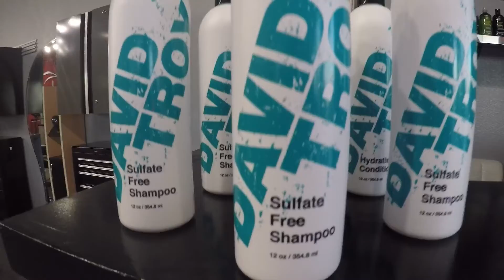It's going to be a good hair day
Working in a hairdressing salon is not always fun but I try to make the most of it.